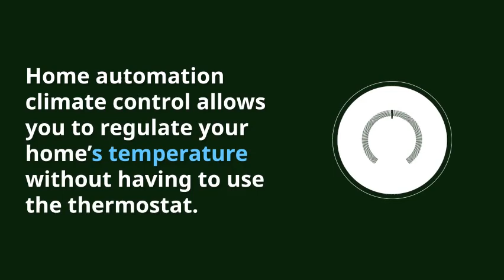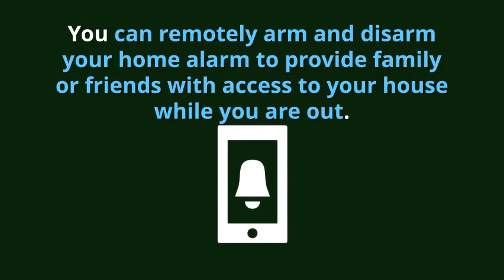How Can You Turn Your Smartphone Into A Security System?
With the MyHome® app and a security system in your Philadelphia home from My Alarm Center, you can control everything with the touch of a button.
or call us toll free at 844-MAC-SAFE.